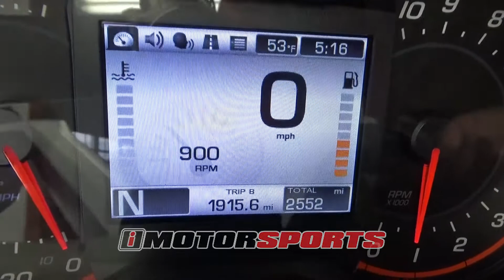2015 Can-Am Spyder RT Semi Automatic A4276 @ iMotorsports